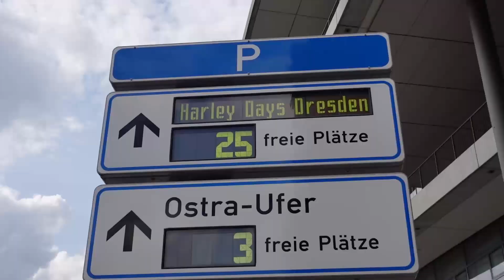HARLEY DAYS DRESDEN 2023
DE - Die Harley Days Dresden 2023 sind die größte Veranstaltung ihrer Art in Europa. Jedes Jahr kommen Tausende Motorradfahrer aus aller Welt zu der Veranstaltung. Die Veranstaltung ist voller Musik, Essen, Trinken und natürlich Motorrädern.

CZ - Harley Days Dresden 2023 je  největší akce svého druhu v Evropě. Na akci se každoročně sjíždějí tisíce motorkářů z celého světa. Akce je plná hudby, jídla, pití a samozřejmě motorek.

EN - Harley Days Dresden 2023 is the largest event of its kind in Europe. Thousands of motorcyclists from all over the world come to the event every year. The event is full of music, food, drink and of course motorbikes.